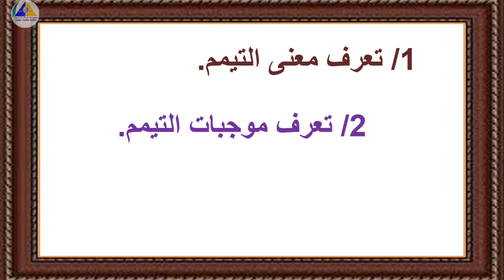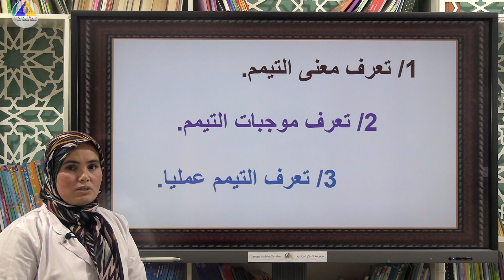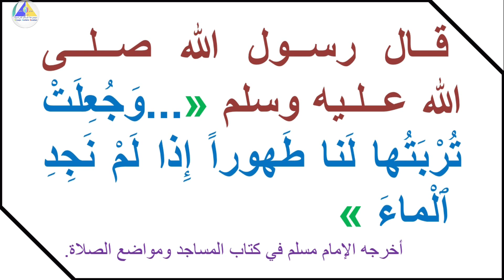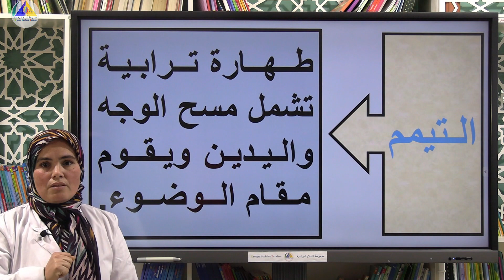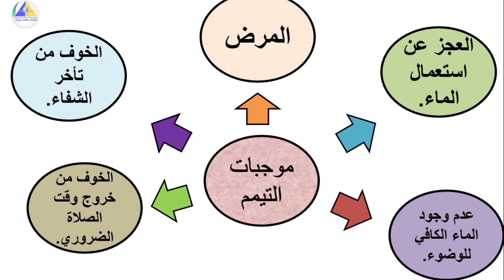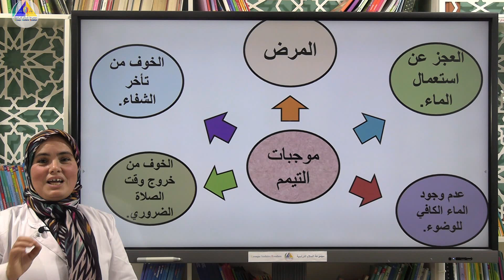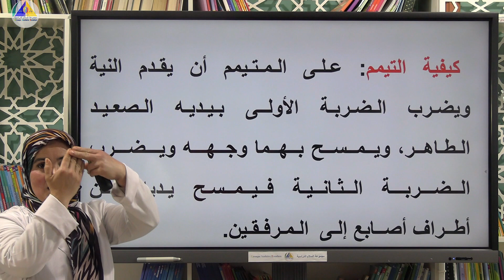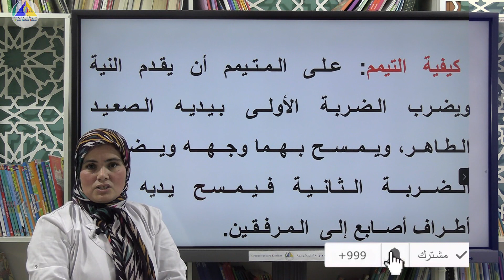الاستجابة | (أتيمم - الرابع ابتدائي)